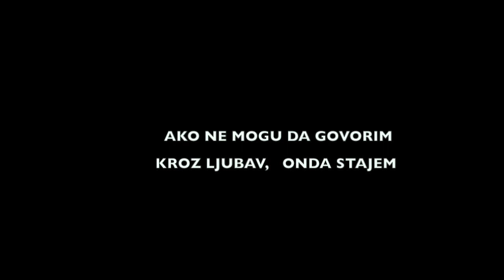Jelena Mila: AKO NE MOGU DA GOVORIM KROZ LJUBAV, ONDA STAJEM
Glumica i producent iz Stokholma govori specijalno za MI MAGAZIN o svojim nastojanjima da u nordijskim zemljama prikaže srpsku kulturu i Srbe u drugačijem svetlu od onoga kako nas vide main stream mediji.